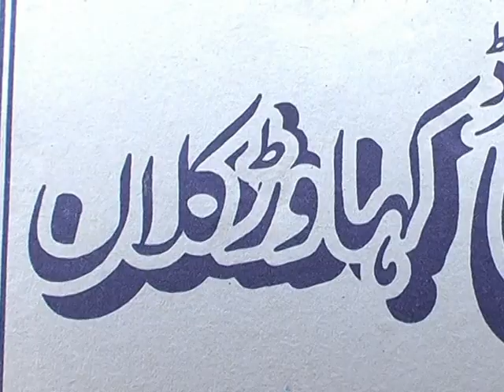National Geographic when Human Eating Human Flesh? Humans used to bring the dead out of graves?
What Does Human Flesh Taste Like? | Secrets of Everything | Brit Lab
Humans used to bring the dead out of graves?

VO BY FAIZ RASOOL KHOKHAR